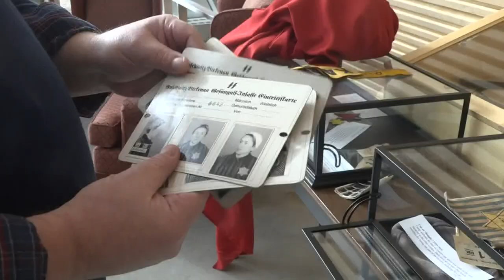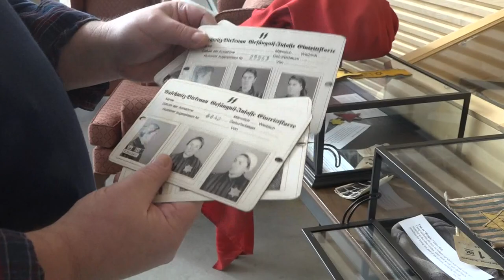Reporter's Notebook: Hannah Yechivi on Young adults lack holocaust knowledge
A nation-wide survey this year found a "shocking" lack of holocaust knowledge among young adults. After the report came out, Hannah Yechivi spoke with a survivor.